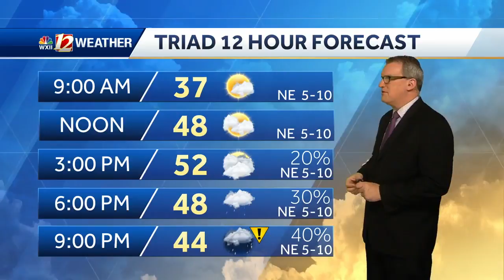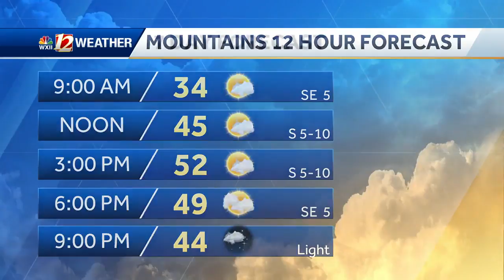WATCH: Cool start to spring, clouds and showers move in